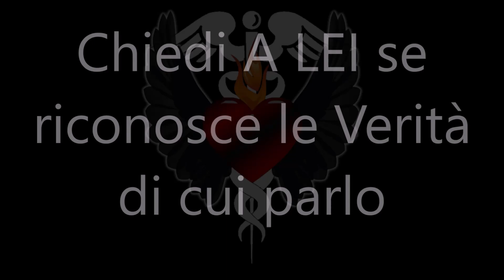7 CHAKRA: Cosa sono davvero i 7 nodi energetici dell'essere umano.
Parlare dei 7 CHAKRA, per definire la gran parte dell'energetismo dell'essere umano, può sembrare riduttivo, dato che l'uomo racchiude in se innumerevoli nodi energetici. E' vero però, che sebbene molto complesso, l'energetismo dell'uomo deve fare i conti con questi 7 impianti eterici, che nel buddismo sono definiti i 7 demoni, e nello gnosticismo sono definiti i 7 sigilli degli arconti.

Daniele 9 🤗